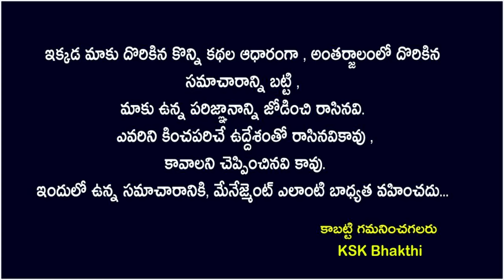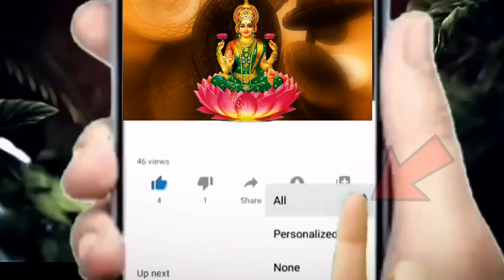మేష రాశి వారు సెప్టెంబర్ నెలలో 10 శుభవార్తలు వింటారు|| Mesha Rasi 2024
మేష రాశి వారు సెప్టెంబర్ నెలలో 10 శుభవార్తలు వింటారు|| Mesha Rasi 2024 rasiphalalu astrology kskhome ||Ksk Bhakthi